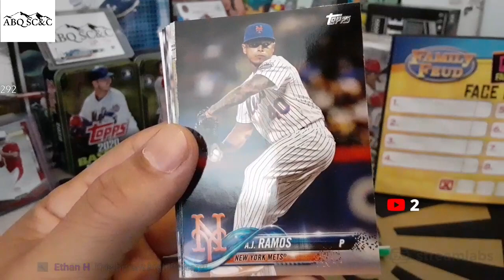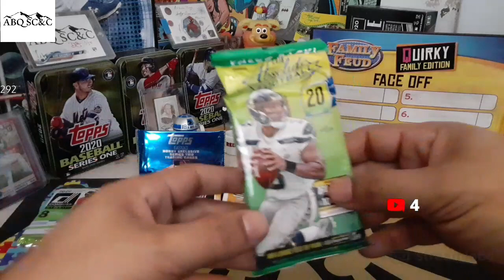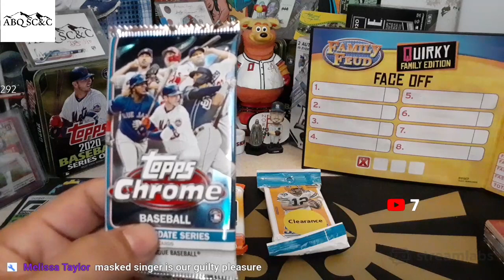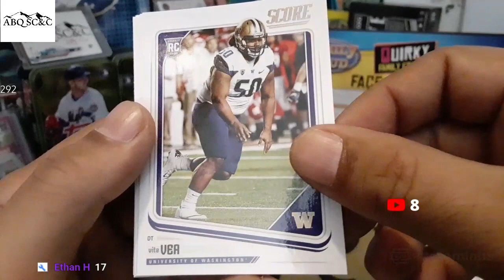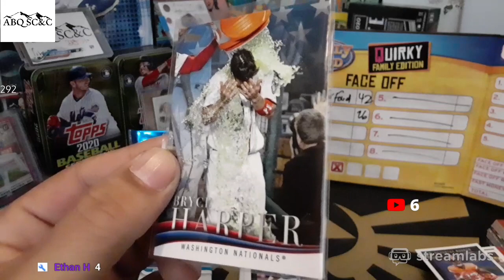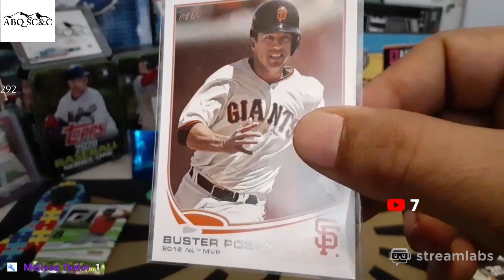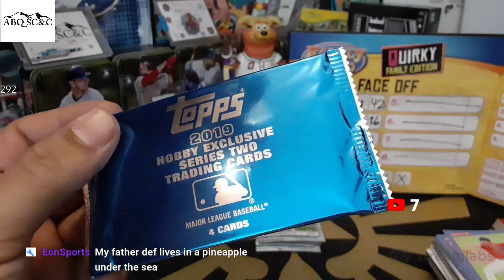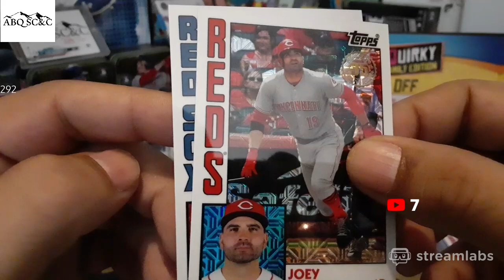📱 Silver Pack Roullette ABQ Family feud and chat 4/30